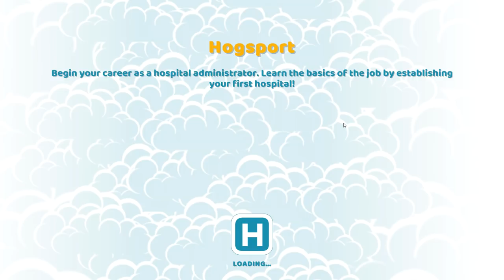Dr.Z hraje... Two Point Hospital CZ 01 - Hrajeme si na doktora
═╣ STREAMY ╠═

═╣ PODPORA KANÁLU ╠═

═╣ POPIS ╠═

Pojďme se starat o nemocni, kde vyléčíme klauní infekci, pochytáme duchy a postaráme se o každého pacienta. Theme Hospital dnešní generace se jmenuje Two Point Hospital a je to vážně sranda.

═╣ STEAM SKUPINA ╠═

═╣ MOJE SESTAVA ╠═

Paměť ► 16GB
Graf. karta ► GTX 1060 6GB
SSD ► 120GB

═╣ SOCIÁLNÍ MÉDIA ╠═

═╣ SPŘÍZNĚNÉ KANÁLY ╠═

═╣ PRAVIDLA KOMENTÁŘŮ ╠═

1) Žádné vulgarismy a urážky.
2) Žádné trollování a flame.
3) Žádné spoilery.
4) Žádná politika.
5) Žádný backseat gaming.